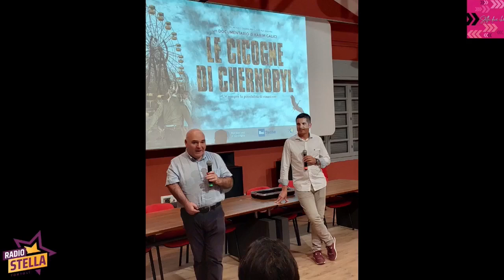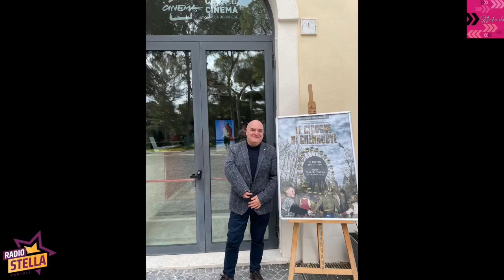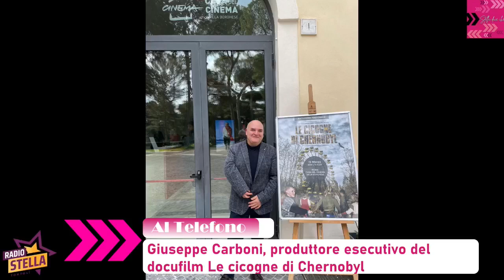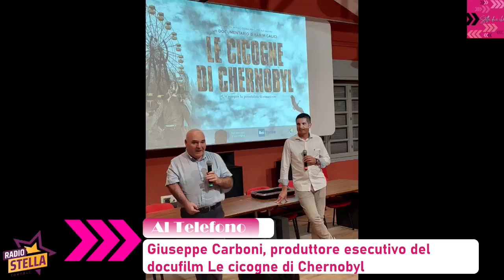RINGRAZIAMO RADIO STELLA TORTOLI' E FEDERICA MELIS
Servizio dedicato al doppio appuntamento in Ogliastra de "Le Cicogne di Chernobyl. 11 ottobre 2024 Loceri, 12 ottobre 2024 Lanusei